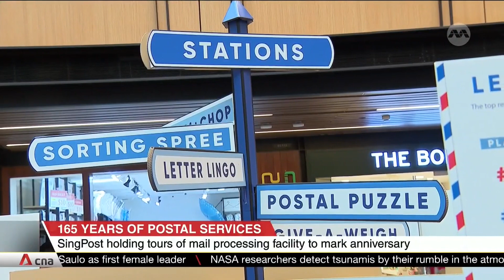SingPost holding tours of mail processing facility to mark 165th anniversary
Ever wondered how your mail gets delivered? You can find out on a guided tour of SingPost's mail processing facility in Paya Lebar that takes you from posting to the letterbox. It is part of activities to mark SingPost's 165th anniversary.